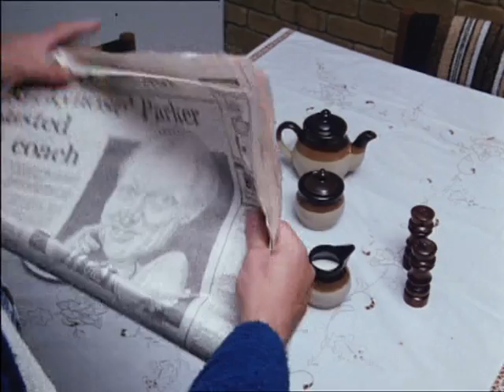Old Aussie Movie Trailers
Trailers for Aussie movies 'The Club' and 'The Big Steal'